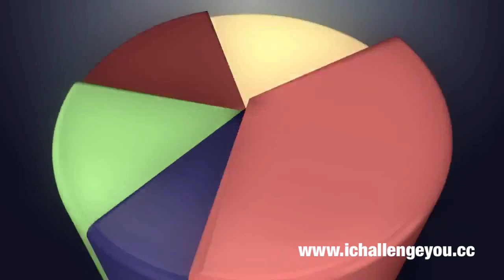Neon Energy Drink - Visalus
Neon Energy Drink ingredients contain a glowing blend that is black light sensitive because of one simple ingredient called Quinine (derived from the bark of a tree). How cool is that!

Special Announcement!!!

Neon Energy Drink Partners up with Visalus, teaming up to change the world. Building up the middle class.